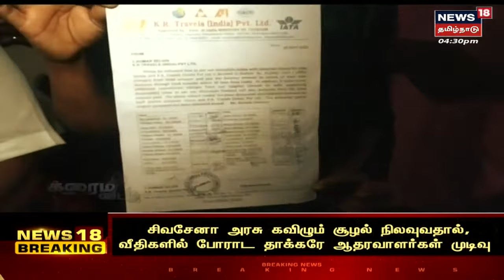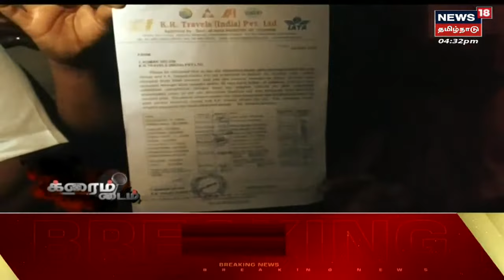Crime Time | ரோம் நகருக்கு அழைத்துச் செல்வதாகக் கூறி மோசடி - டிராவல்ஸ் நிறுவனம் மீது புகார்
புனிதர் பட்டமளிப்பு விழாவில் பங்கேற்க ரோம் நகருக்கு செல்லவிருந்தவர்களிடம் இருந்து 4 கோடி ரூபாய்  வரை பணம் மோசடி செய்துள்ளதாக டிராவல்ஸ் நிறுவனம் மீது புகார் எழுந்திருக்கிறது.